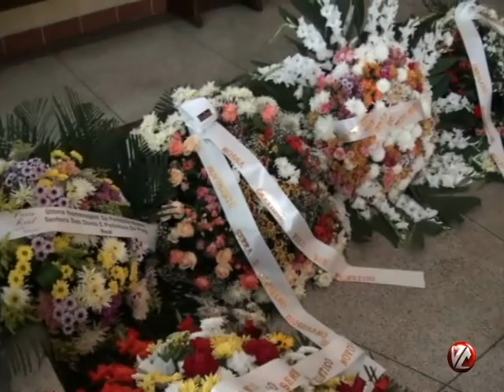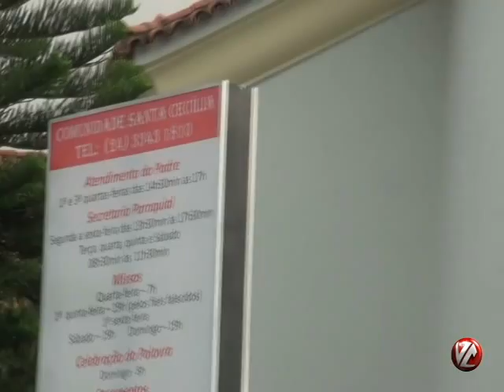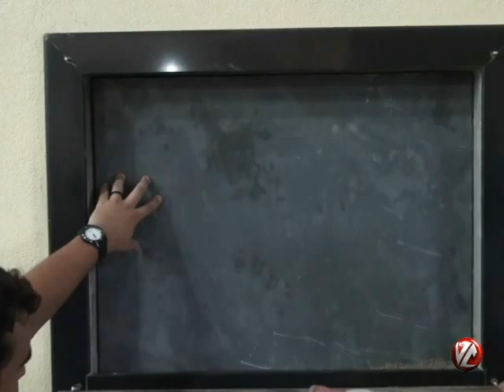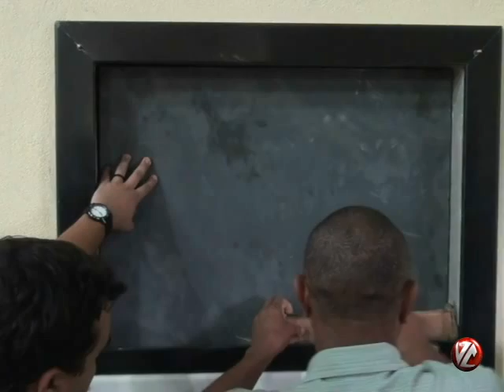Tv Voz - Fiéis e Políticos se despedem do bispo Dom Waldyr Calheiros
VOLTA REDONDA

Mais de seis mil pessoas participaram, ontem, das últimas homenagens ao bispo emérito, Dom Waldyr Calheiros, 90 anos. O religioso faleceu na manhã do último sábado, no Hospital da Unimed, por falência múltipla dos órgãos. Dom Waldyr, que ficou conhecido pela sua luta incansável pelos menos favorecidos, foi declarado profeta de coragem. Durante a última missa de corpo presente, na tarde de ontem, os religiosos presentes falaram de sua trajetória desde que deixou sua terra natal, Alagoas, para atuar na Diocese Barra do Pirai/Volta Redonda onde fez história.

O corpo de Dom Waldyr foi embalsamado no Rio de Janeiro, velado na Igreja Nossa Senhora da Conceição, no Conforto, desde o último domingo por onde passaram milhares de pessoas, entre religiosos, políticos da cidade e religiosos, representantes de movimentos sociais e outros. Logo após a missa de corpo presente, celebrada pelo bispo diocesano, Dom Francisco Biasin, e o arcebispo do Rio de Janeiro, Dom Orani que teve início às 15 horas e durou cerca de duas horas, o corpo do religioso foi colocado em uma caminhonete do Corpo de Bombeiros que seguiu em cortejo até a Igreja Santa Cecília, onde foi sepultado na cripta.